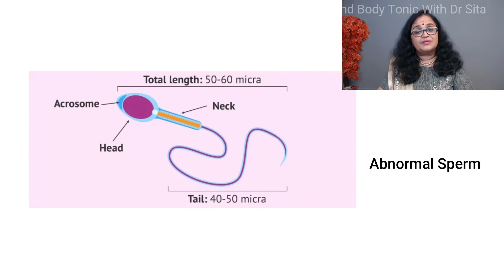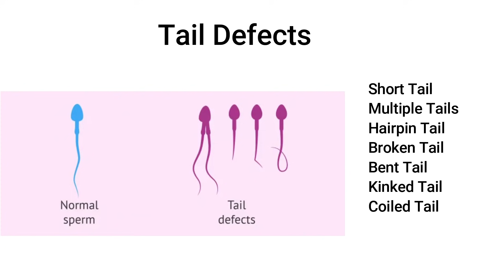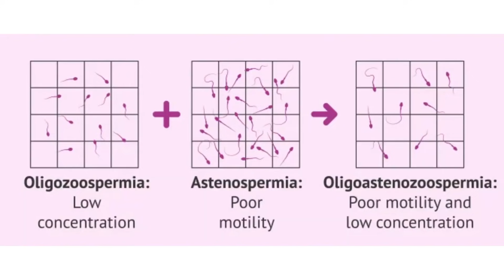Semen Analysis Report Interpretation | For Those Trying For Pregnancy | Dr Sita